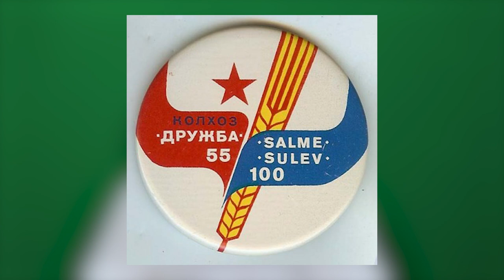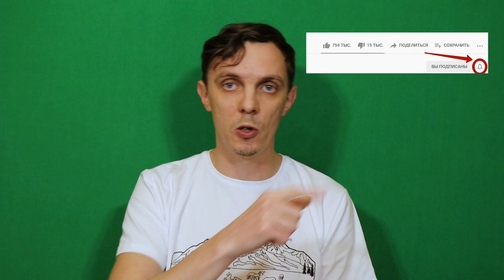Черноморский фронтир. Селения Весёлое, Аибга и Сальме (Eng, Germ, Turk, Arab, China subs)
Второе видео посвящено многоэтничному пограничью России и Абхазии вдоль реки Псоу. Молдавские переселенцы и черешни князя Решида Гечба, эстонское пограничье в абхазском селе и отдаленная горная Аибга, как община, как военный пост и как русско-эстонская пастушья глушь.

0:00 - вступление
2:10 - селение Весёлое
4:31 - селение Сальме
5:40 - селение Аибга